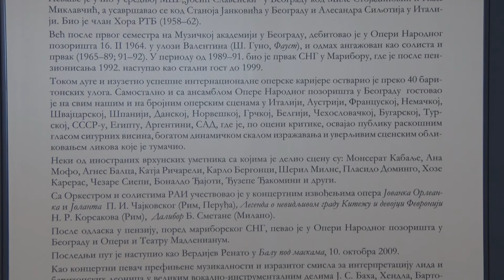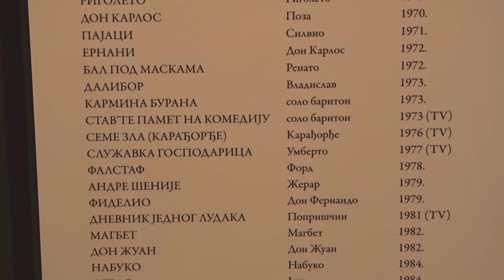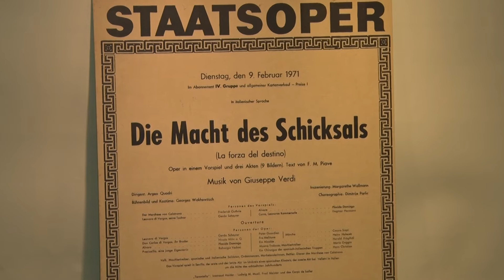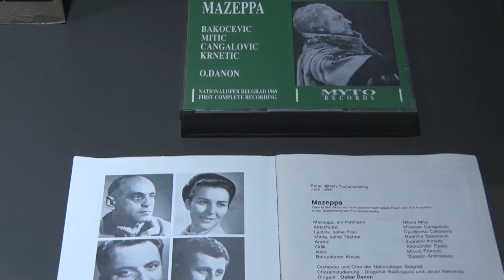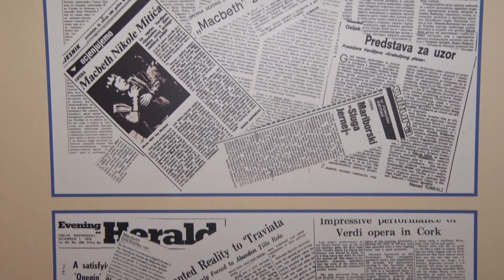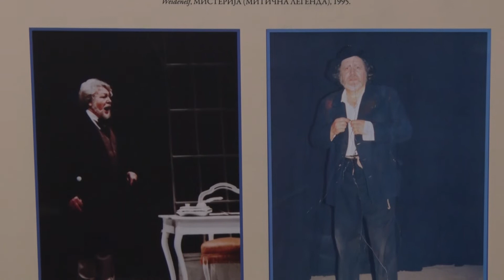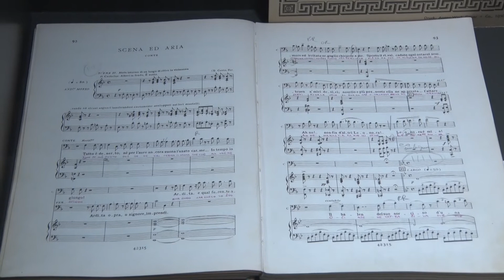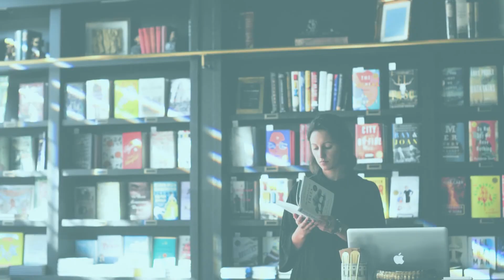Tv vodic 009 - Tv Ras